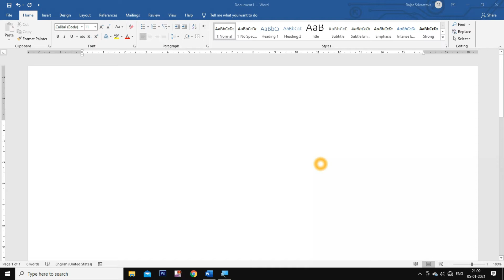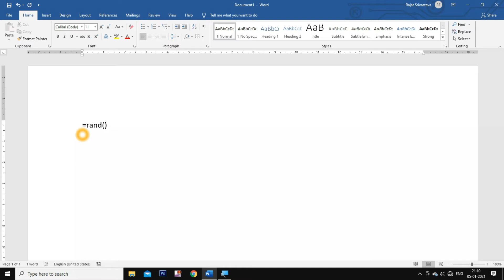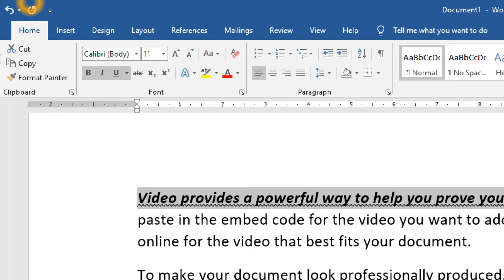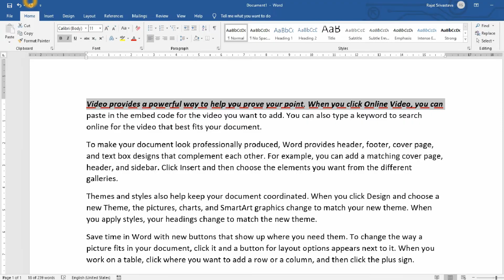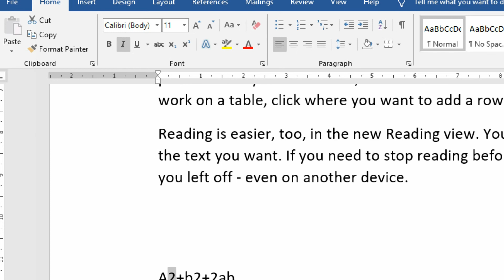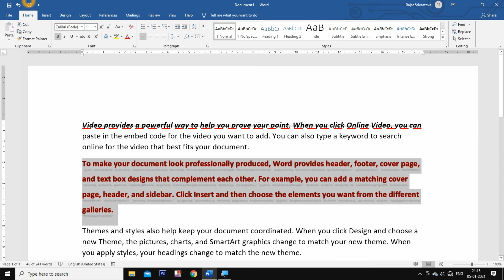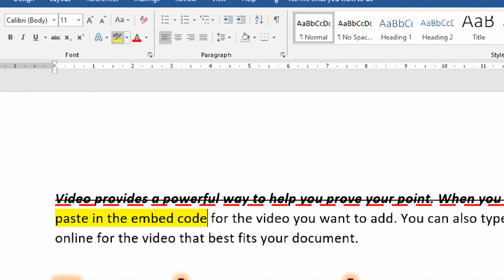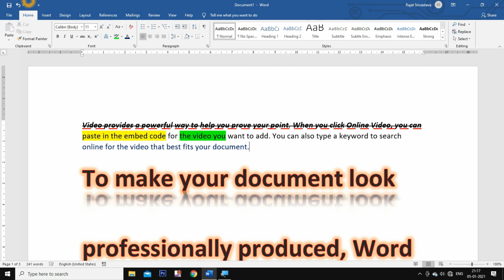MS Word Font Option In Hindi | Part-2 | MS Word Text Formatting In Hindi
Hello friends,

Dosto aaj se hum ms word ki full series start kar rhe hai.Jisme hum aapko complete ms word step by step sikhaynge.Ki ms word kya hota hai or ms word pr sahi trh se kam kaise karte hai.To dosto agar aap complete ms word sikhna chahte to hamare ms word series ke sabhi video ko dekhna na bhule.